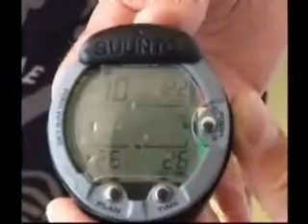PSAI Freediving Rescue at 122msw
PSAI Instructor Trainer Tom Schwericke of Dahab, Egypt rescues german freedive champion while his liftbag got stuck on 122msw. German audio.